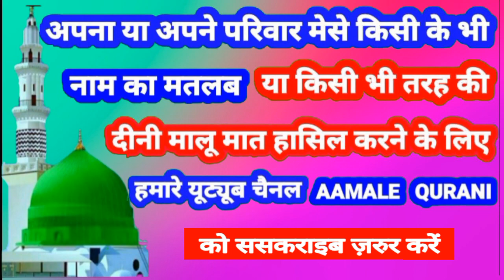Maheen Name Ki Meaning In Urdu | Maheem Name Ka Matlab Kya Hota Hai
Maheen Name Ki Meaning In Urdu | Maheen Name Ka Matlab Kya Hota Hai

👉  Assalam Walekum Dosto Istaqbal Hai Apka Hamare Youtube Channel Aamale Qurani Me Aaj Ki Is Video Me Aap Janenge ( Maheen )  ( माहीन )  ( مابین ) Name Ka Matlab Kya Hota Hai 👇